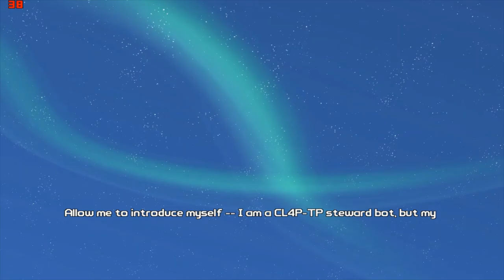Borderlands 2 Remastered Intel HD 520 low end pc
settings: low, 1024x768

Laptop:

HP probbok 450 g3
intel hd 520
8gb ram
win10